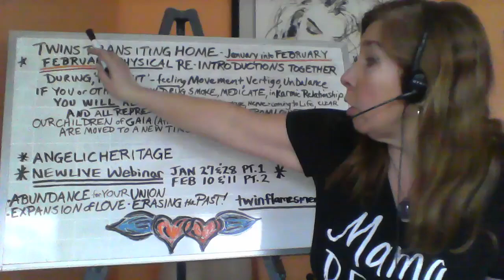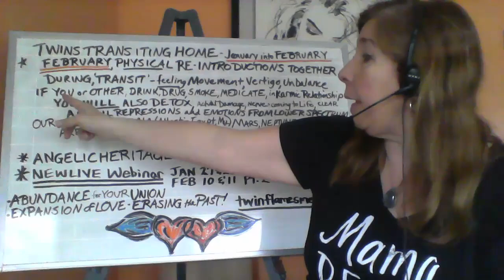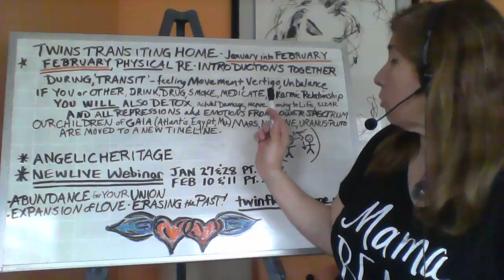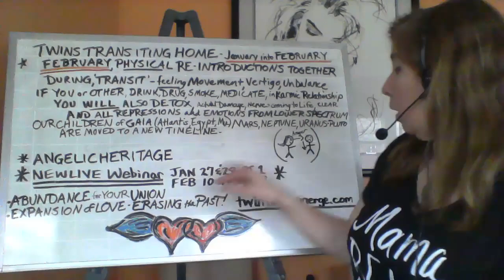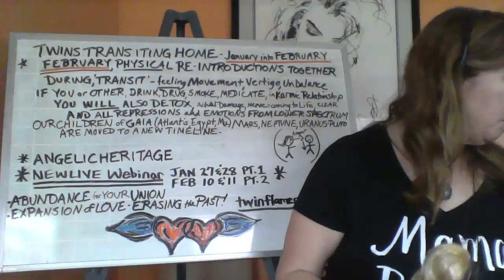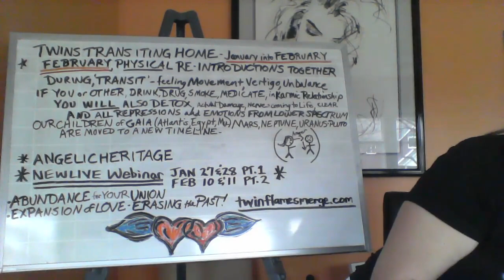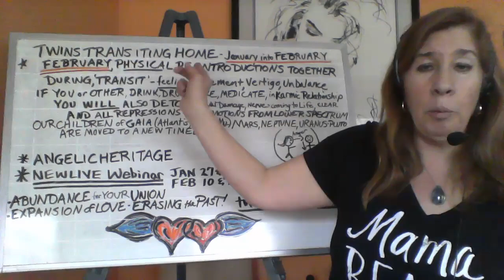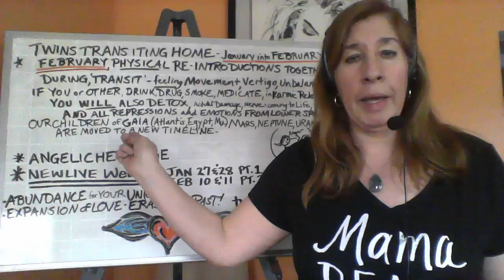Twin Flame Atlantis Transformation